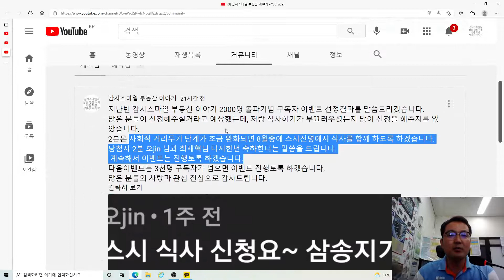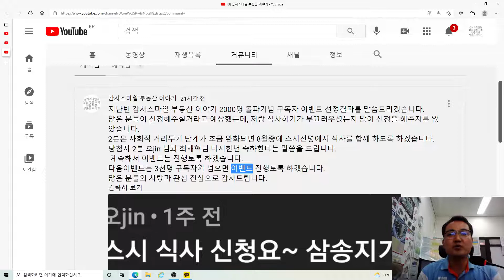감사스마일 부동산 이야기 구독자 이벤트 선정발표 및 에피소드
안녕하세요
감사스마일 부동상 이야기 구독자 이벤트 선정발표(오진님과 최재혁님, 두분 진심으로 축하드립니다.) 및 에피소드 이야기를 드립니다.
앞으로도 계속 구독자 이벤트는 진행토록 하겠습니다.
100만명이 되면 좋겠지만,
저는 올해 1만명 목표로 즐겁고 유익한 방송을 해보도록 하겠습니다.
주위 지인분들과 삼송벨트 고양시에 거주하시는 분들께 구독버튼 눌러주시라는 이야기
부탁드리고 구독은 무료입니다.ㅎㅎ
감사스마일 부동산 이야기 방송을 사랑해주시고 성원해주시는 모든 분들께 다시한번 진심으로
감사스마일의 또하나 유튜브채널인
삼송tv에서 이야기 드렸던
삼송벨트 부동산의 미래가치
링크걸어드리니 참고하시면 좋을듯 합니다.